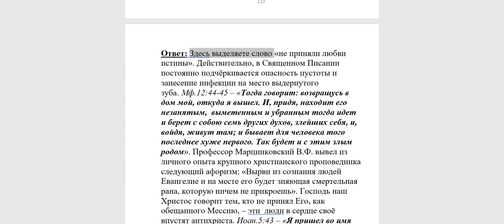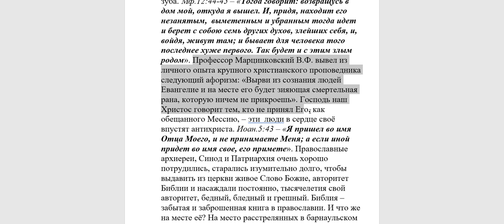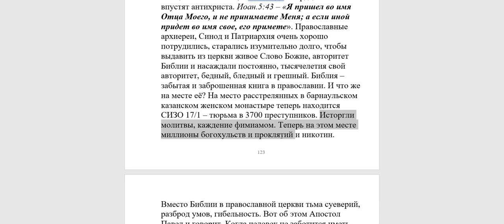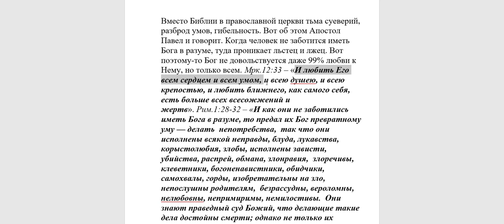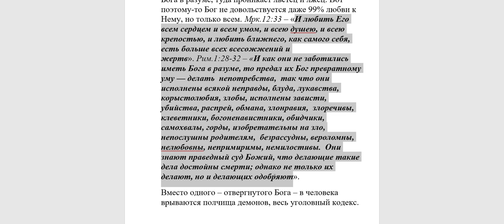385. Что происходит с человеком, отвергающим правду? Божию